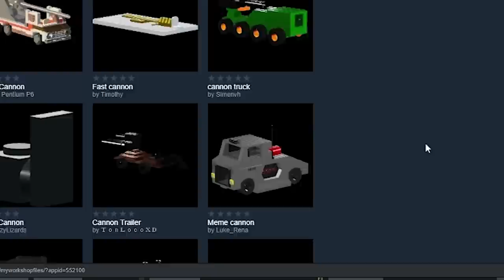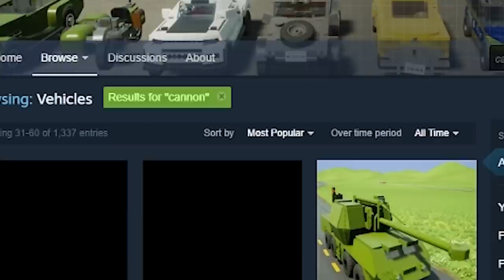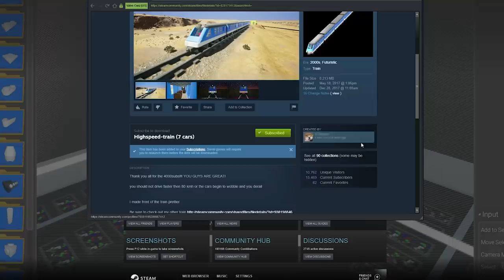Cars for Kids | TRICYCLE TANK VEHICLE SHOWDOWN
Hi guys! Today on Izzy's Game Time we have CARS FOR KIDS AND BRICK RIGS